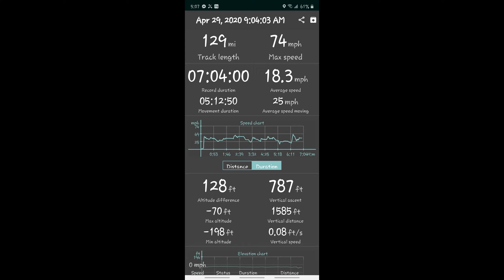130 miles With Elias Nasseh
I wanted to do a long ride. Headed out of Anclote Ramp about 9:15 a.m. Went outside 3 Rooker down to Clearwater pass and met up with Elias Nasseh, who joined me for the LONG ride ahead. We went all the way (outside) to Bunces Pass, then into the bay. Headed up to Coquina Key and met with Ken Roseman in his back yard. We proceeded up the bay to the new Pier, Downtown St. Pete. I got gas at Demons Landing and we headed up to Hula Bay, the Tampa side of the Gandy Bridge. We then turned around and headed back. Dropped Ken off back at home, and Elias and I proceeded up into Boca Ciega Bay. We continued north thru Pasadena and up into John's Pass. I refueled at Don's Dock and we finished going north up the beach to Clearwater Pass. We went in and Elias headed down to Belleaire causeway and I continued back to Anclote. WHAT A DAY ! GOOD TIMES !